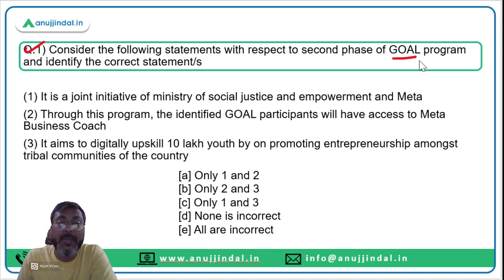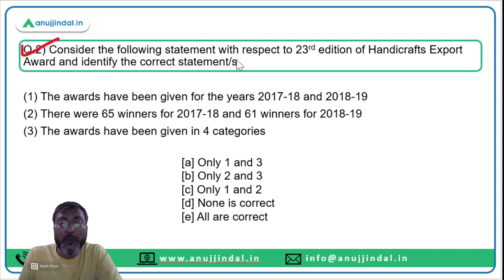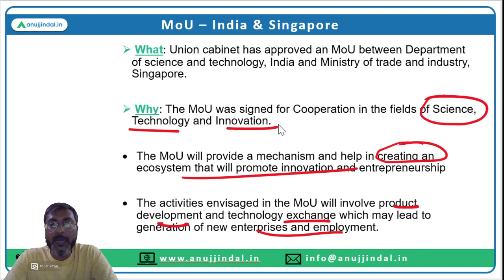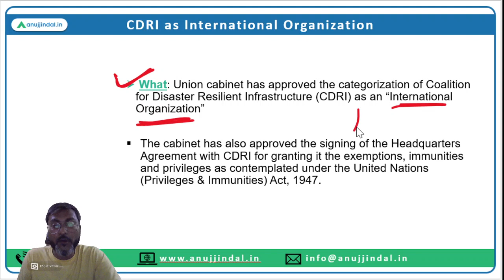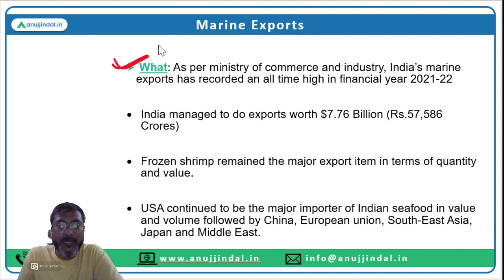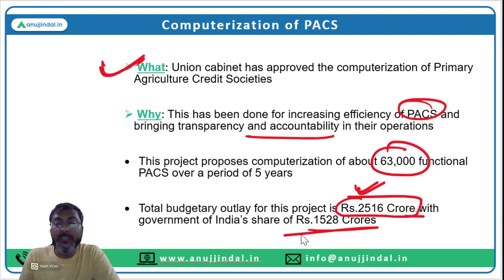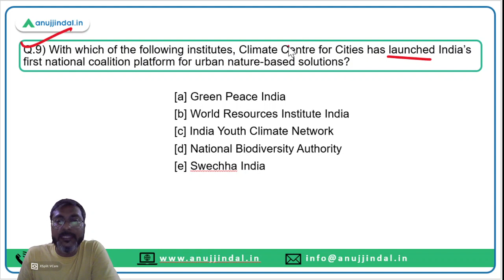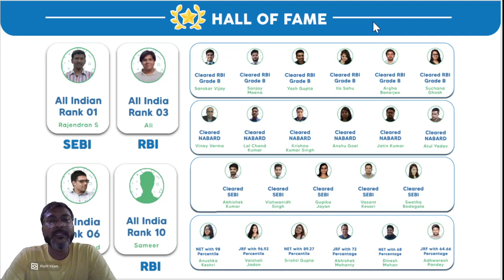PIB Current Affairs 24*7 Current Affairs | RBI Grade B | June 29th-30th - Manish Sir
In this session we will discuss Second Edition of Goal Program, Handicrafts Exports Awards, MoU – India & Singapore, MoU – MNRE & IRENA, CDRI as International Organization, Marine Exports, Computerization of PACS, MoU – MHI and MSDE, Platform for Nature-Based Solutions, Pensioner’s Awareness Program and other important PIB news.

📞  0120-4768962